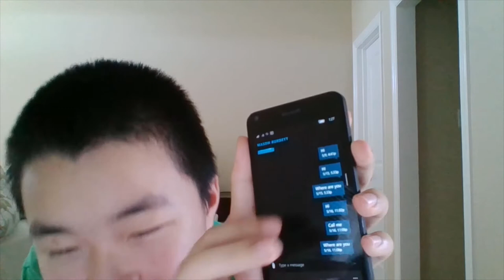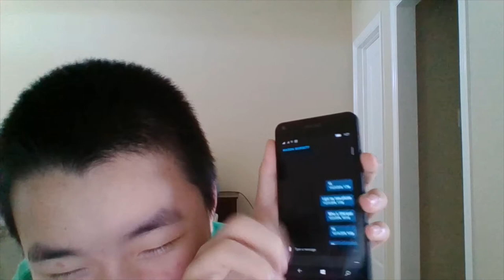What Am I Going To Do In Canada